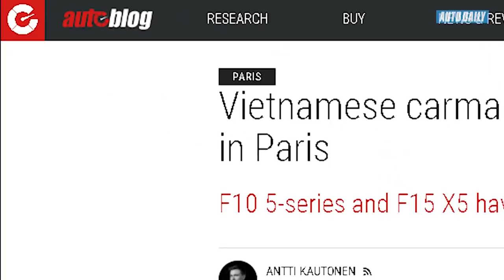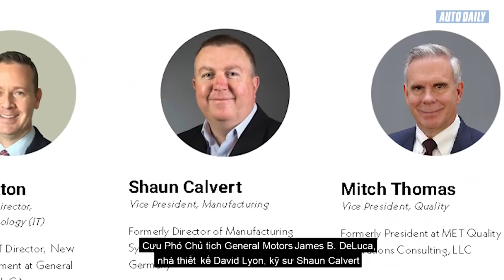|XE VINFAST| Xe VinFast dựa trên nền tảng BMW X5 và 5-Series, đủ sức vươn tầm thế giới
Chỉ còn ít ngày nữa, VinFast sẽ vén màn hai mẫu xe đầu tiên của hãng tại Triển lãm Paris Motor Show 2018. Trong bối cảnh đó, truyền thông quốc tế tiếp tục đưa tin về những mẫu xe này của VinFast .

Mới đây, tờ Autoblog vừa có bài viết với tiêu đề “Hãng xe Việt Nam VinFast giới thiệu các mẫu xe dựa trên nền tảng BMW tại Paris”.

Bài viết của tác giả Antti Kautonen cho hay, hãng xe hơi mới thành lập của Việt Nam – VinFast đang sử dụng nền tảng của các mẫu xe BMW để chế tạo những chiếc xe đầu tiên của mình và chúng sẽ có mặt tại Paris Motor Show vào tháng tới.

Autoblog dẫn nguồn Autocar cho hay, hai mẫu xe mới cỡ lớn của VinFast được phát triển dựa trên khung gầm của BMW X5 và 5-series hiện hành và được thiết kế bởi sự hợp tác với hãng thiết kế ô tô danh tiếng Pininfarina đến từ Ý.

Hai mẫu xe của VinFast nhiều khả năng sẽ sử dụng động cơ N20 tăng áp 4 xi-lanh dung tích 2L của BMW, nhưng sẽ vắng bóng hệ thống van biến thiên Valvetronic. Động cơ sẽ có hai mức công suất lần lượt là 175 mã lực và 227 mã lực, và sẽ đi kèm với hộp số 8 cấp ZF.

Dựa trên nền tảng sẵn có và hoàn toàn bỏ qua giai đoạn xây dựng một nguyên mẫu bằng đất sét, quá trình phát triển hai mẫu xe mới của VinFast đã được rút ngắn xuống chỉ còn 11 tháng, từ những nét phác thảo đầu tiên cho đến những đường nét hoàn thiện cuối cùng.